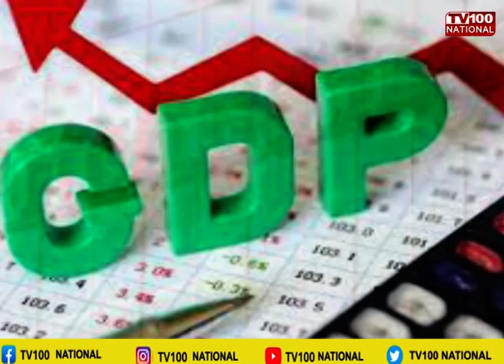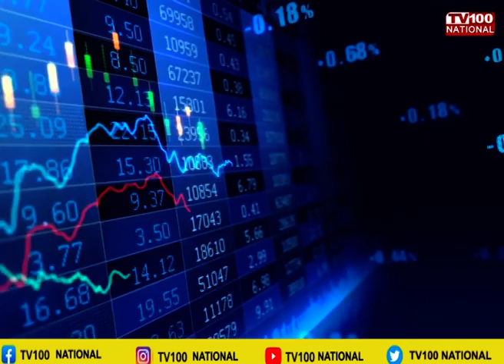Fitch Ratings का अनुमान 8.7 फीसदी रहेगी GDP ग्रोथ |TV100 NATIONAL